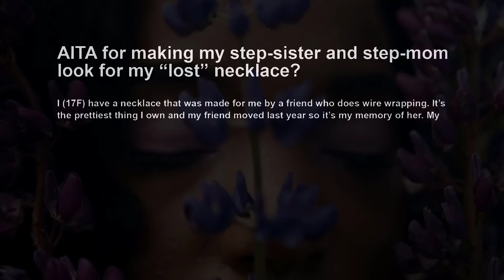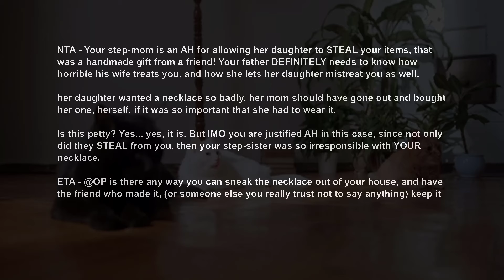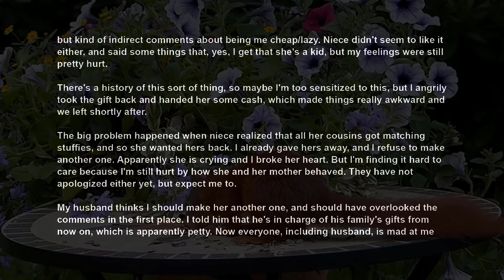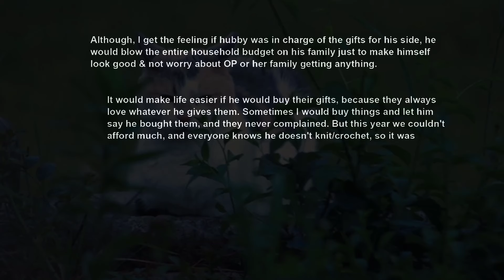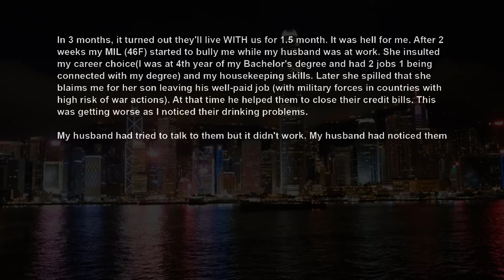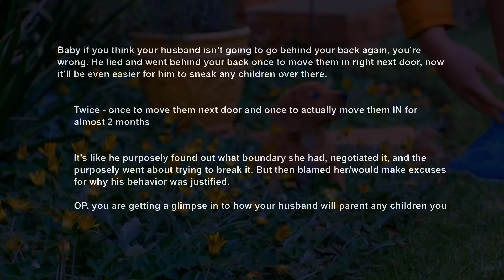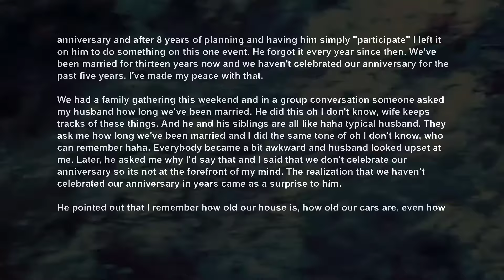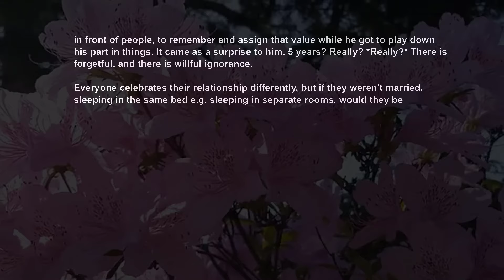Stepmom Stole My Necklace Cos Stepsis Wanted It, So I Did This AITA